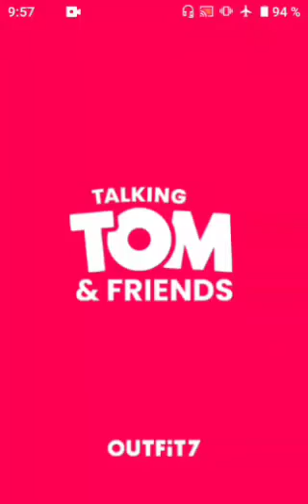Jugando a Talking Tom en Logicom Le Fizz - Salvando a Angela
Aquí estoy jugando Tom Hero en el Logicom Le Fizz mientras salvo a Ángela

Todos los Suscriptores son bienvenidos 😃
Siempre habrá nuevos videos

05/04/2024 20:30